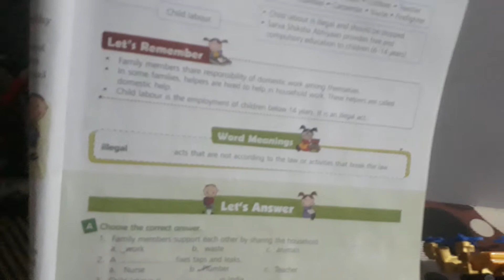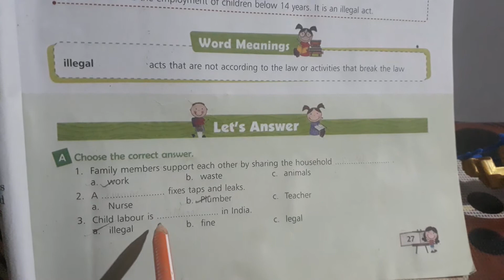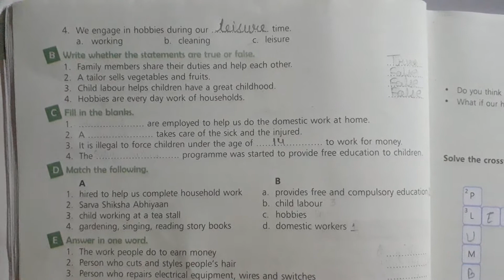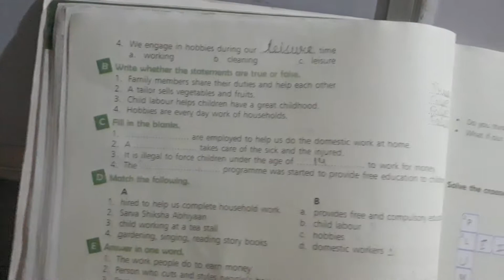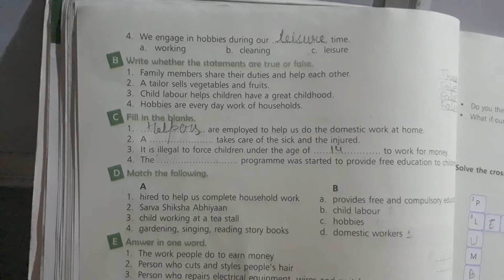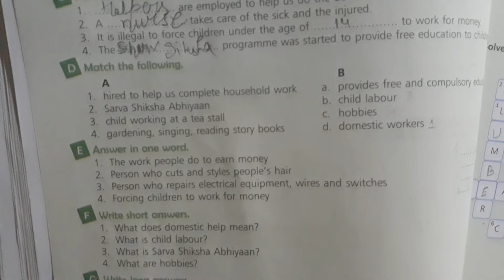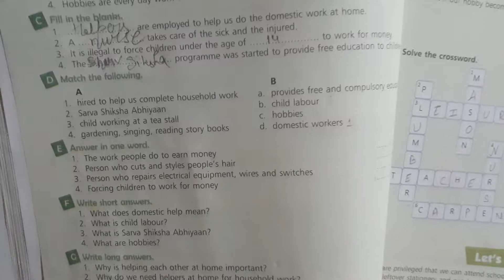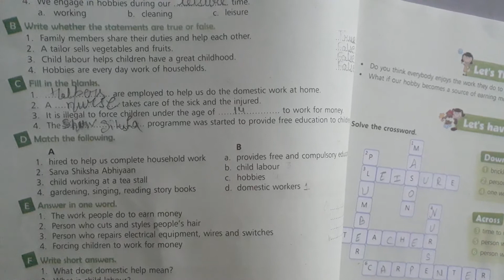Class 3rd//EVS//ch-4(book exercise)